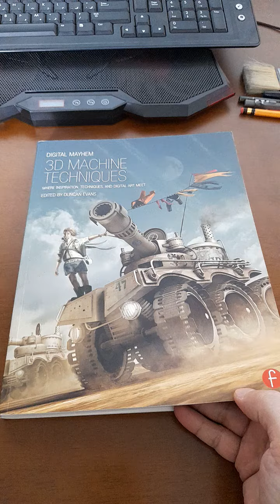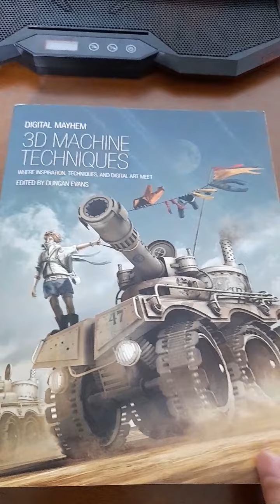Digital Mayhem 3D Machine Techniques_ My Short Tutorial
Hi, guys what's up? One of my artwork and short tutorial is included in this great art book called Digital Mayhem 3D Machine Techniques from Focal Press publisher. Edited by Duncan Evans. You can purchase from Amazon if you are interested.

Much love, best regards.
Christopher Parnian

© This video can't be reuploaded to YouTube without my permission.